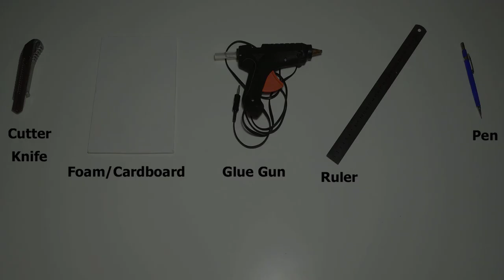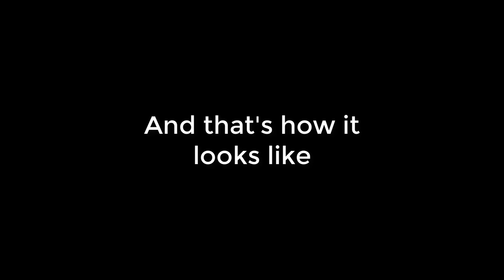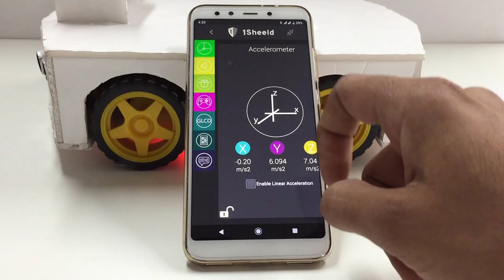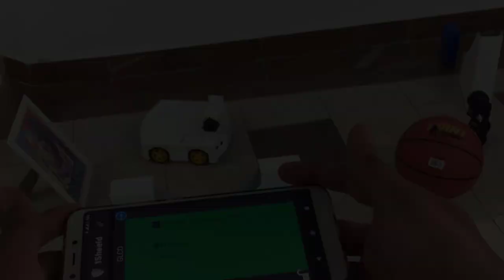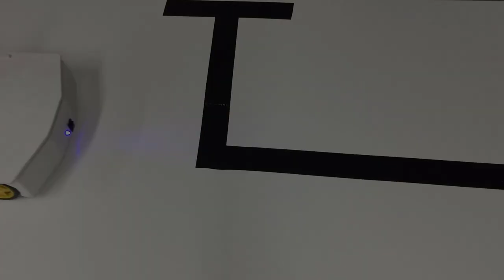How to build an Arduino Obstacle Avoiding Robot using Cardboard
Welcome guys to our second episode of our Arduino Robotics Series, in this video you will learn how to build an Arduino Obstacle avoiding robot using cardboard and detect human faces with our amazing Arduino Face Detection Shield.

Experience over 40 Arduino shields on your iPhone and Android.

1Sheeld+ is an easily configured shield for Arduino.
It has a built-in Bluetooth low energy module that gives to your Arduino the capability to connect itself to your iOS and Android phones.

Thanks to the 1Sheeld app available on the App Store and Google Play Store you can easily associate your smartphone to it and turning your smartphone into a generic Arduino shield itself.

Once connected you can control your Arduino with the smartphone sending data and controlling pins but you can also do the opposite. The 1Sheeld library gives to your Arduino the full control of the smartphone. So the Arduino can send e-mails, control the Camera, use Voice Recognition, send Facebook and Twitter notification and basically everything a powerful smartphone can do.

What can you do with 1Sheeld?

The sky is the limit! You have a powerful smartphone that can be used to control your RC car, tweet when plants are thirsty and have fun playing with your friends. We have already developed a variety of Arduino shields for 1Sheeld like:

Arduino WiFi shield
Arduino IoT shield
Arduino Voice Recognition shield
Arduino GPS shield
Arduino Mp3 Player shield
Arduino Twitter shield
Arduino Facebook shield
Arduino Email shield
Arduino Camera shield
Arduino Toggle Button shield
Arduino Buzzer shield
Arduino Slider shield
Arduino LCD shield
Arduino 7-Segment shield
Arduino Keypad shield
Arduino Joystick shield
Arduino Keyboard shield
Arduino Data Logger shield
Arduino Accelerometer shield
Arduino GSM shield
Arduino NFC shield and Arduino Microphone shield. And we have many other shields coming in the pipeline.